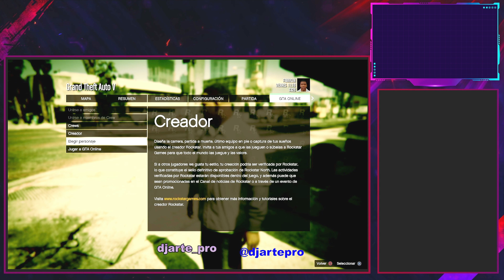COMO TENER cinturón Paramedic brazo invisible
DUPLICAR COCHES